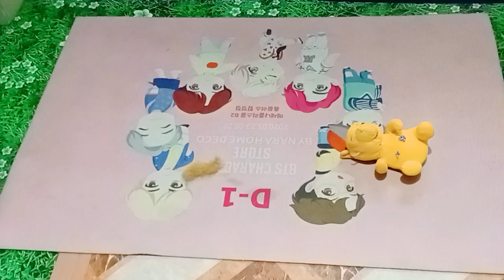Mika's playground with her friends Winnie and ratoy.